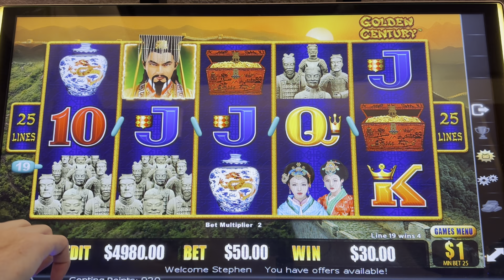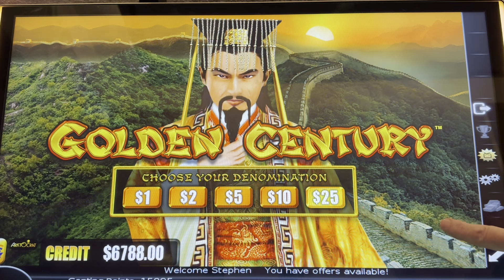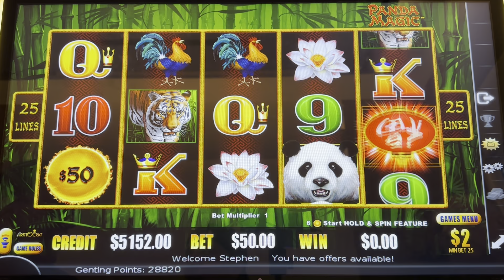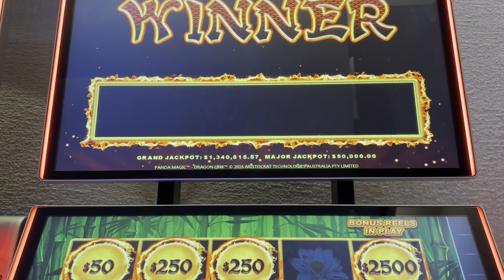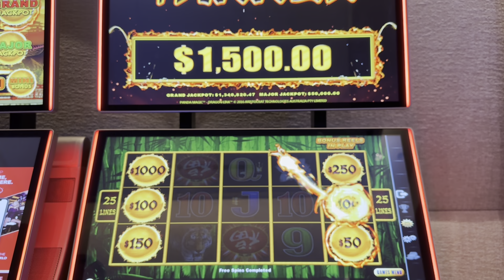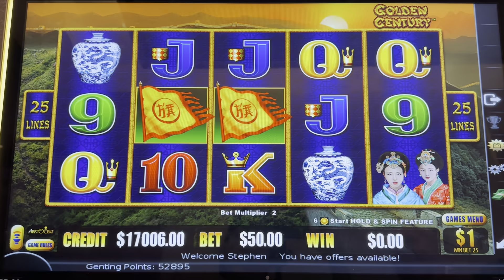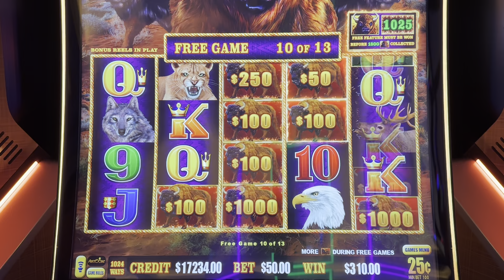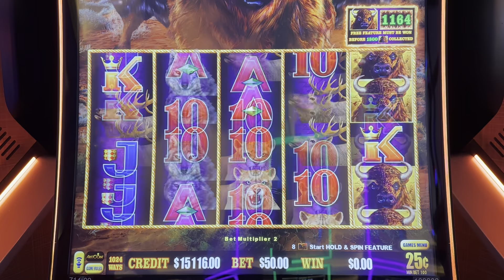My Son Gave Me $5000 To Play Slots For My Birthday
Official Vegas Matt merch makes a great gift for yourself or someone else!